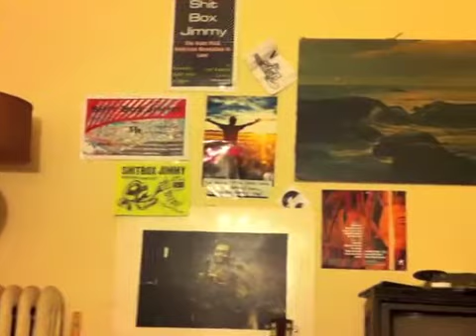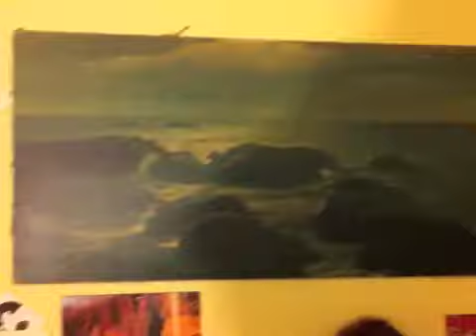Rust Belt - Lantern Summer Tour 2012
A document of the band Lantern's summer tour.
Cameos from Joey of Shit Box Jimmy and a performance by Dirty Beaches

A film by Zachary Devereux Fairbrother